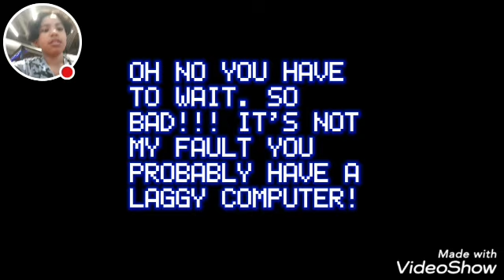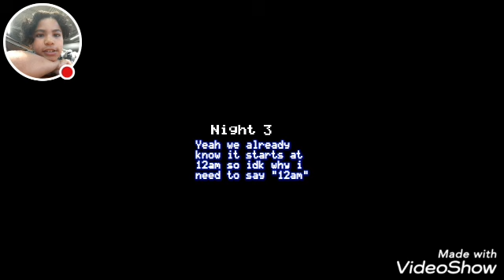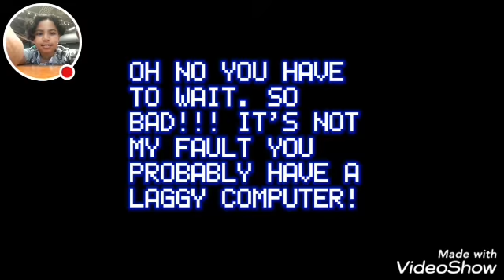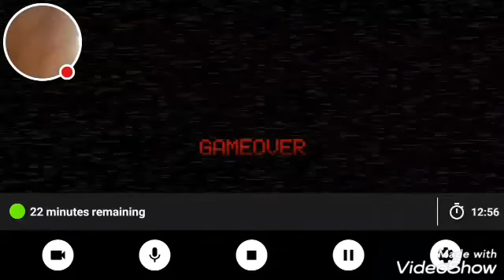FNABB Night 3 LETS GØØØ (we failed)